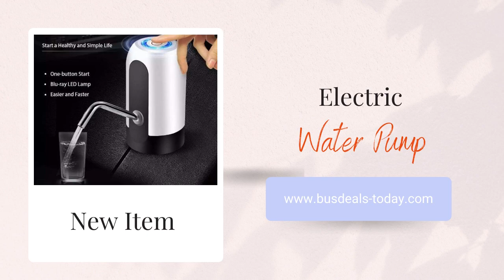BusDeals Electric Pump for Water Dispenser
Hello. And welcome to another edition of BusDeals - Deals For Less. Your Partners in Home Decor.
We are BusDeals - Deals For Less. Your Home Starts With Us!

There are many designs and colour available, all of which can be found on our online shop as well as our Facebook shop. Please come and visit us online.